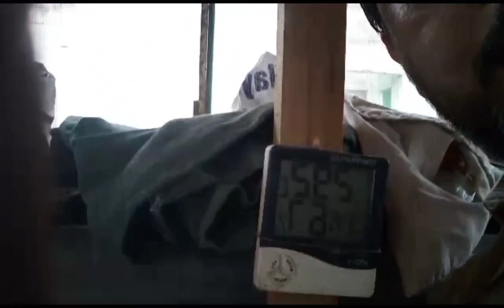Birds Care In Rainy Season|Barish me birds ka kasay kayal karay | After Rain vlog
Birds Care In Rainy Season| Birish may birds ka kasay kayal Rakhay |After Rain vlog|Asifbirdsfarm |Heavy Rainfall | Karachi

asifbirdsfarm
sohailahmedtv
naveedsheikh
nexusbirds